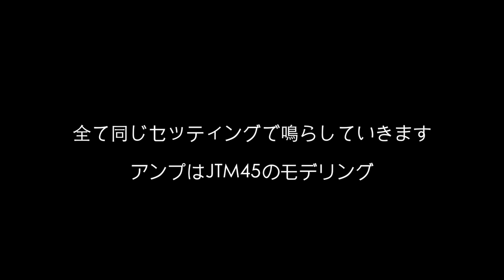安ギターを可愛いがるあまり再びダンカンJB(リア)&59(フロント)に交換🎸Gibsonカスタムショップと鳴らし比べてみた/Burny RLC-55カスタマイズ企画第2弾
以前リアピックアップをダンカン59に交換したBurny RLC-55

さらにパワーアップさせたい！と思い再度チバカン楽器のマイスターに相談
リアをダンカンJB(SH-4)、そしてフロントをダンカン59(SH-1)に交換
いい感じに仕上がりました！

本体、改造費含め5万円以下！
そんな安ギターとGibsonカスタムショップのレスポールを性懲りもなく鳴らし比べてみた動画です。

0:00 カスタマイズ内容
2:15 TAPスイッチONの音
3:27 音だし

1977年生まれの私SeaBirdが、等身大の自分をお届けする新型音楽チャンネルです。